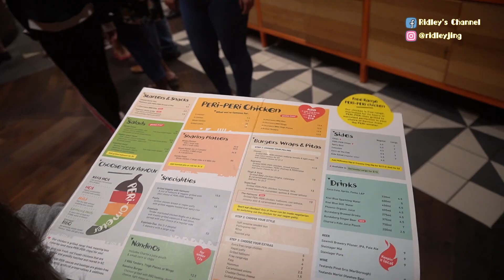Black Friday就是要買東西，結果... || New Zealand 紐西蘭打工度假 Vlog#4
雖然Black Friday過了很久，可是影片還是要上！
Throwback Vlog for Black Friday in Auckland.

希望你們會喜歡我的分享。

Credit:
だらだら部活動 written by KK